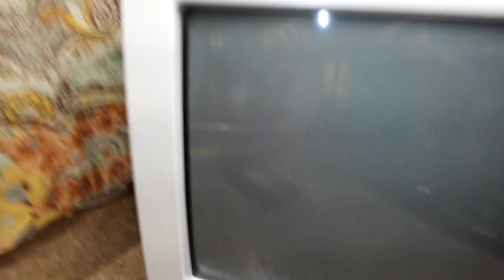Toshiba 13" CRT TV/VCR Combination - MV13N2W